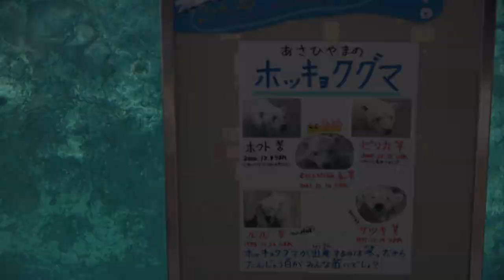まったりとした午前中、ゆめちゃんが古いカゴと戯れるの巻【旭山動物園 ホッキョクグマ日記#30 2022/10/6(ゆめとピリカ、ホクト親子、ルル、サツキの五頭のホッキョクグマ達) 】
北海道旭川市の旭山動物園のゆめとピリカをメインとした五頭のホッキョクグマ達の観察日記です。
今回の出演はゆめ、ピリカ、ルル、サツキの四頭です。

※ご好評につき、「ほっきょくぐま日記」の毎日更新を更に10月7日まで延長いたしますので、宜しくお願いします。

▼「ほっきょくぐま日記」のバックナンバー